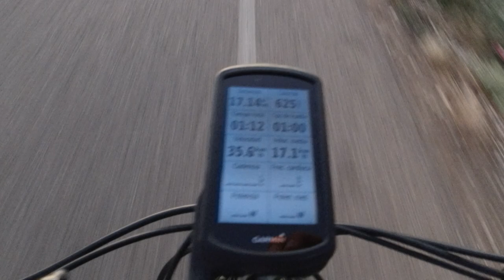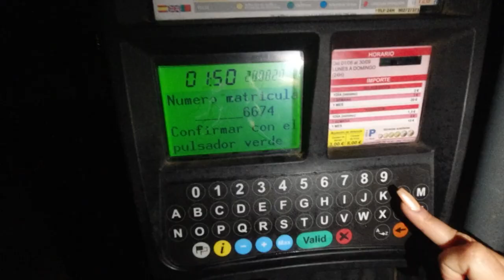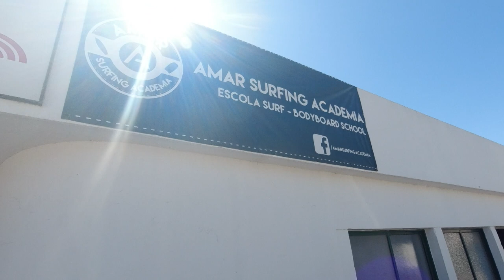SURF EN AUTOCARAVANA A PORTUGAL - VANLIFE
MATERIAL